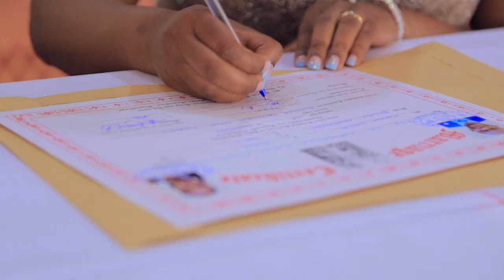JOSEPH WEDS BRENDA DFCU BANK#CRANIMAX FILMS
He who finds a Wife. ,.